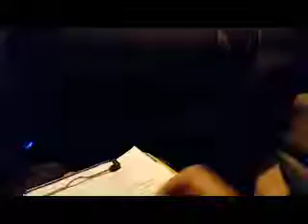Driving in Mexico: Basic Driving Tijuana to Hermosillo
This video is an overview of what it was like driving in Mexico. We drove from Tijuana to Guanajuato, Mexico. This video details the road conditions and our general experience of Highway 2 from Tijuana to Santa Ana and then from Santa Ana to Hermosillo on Highway 15 (both "cuota" toll roads) on the first third of the trip from Tijuana to Hermosillo.